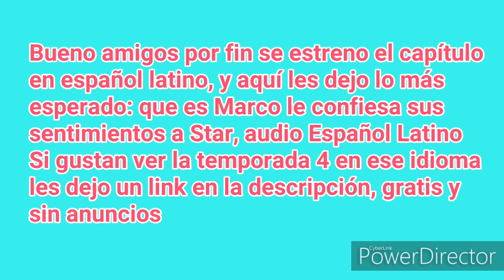Marco le confiesa sus sentimientos a Star (Audio Español Latino)//●